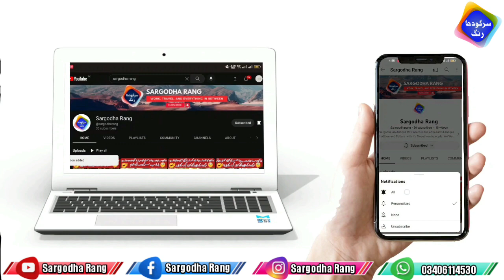Top 5 Places To Visit In Sargodha Punjab Pakistan || سرگودھا کے مشہور مقامات || Sargodha Rang...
Sargodha An Antique City Which is full of beautiful antique tradition and Culture  with it's Sweet lovely people. We Want to show you These Sweet people and Ful Colours of Sargodha
So.
We Started a Youtube Channel Named SARGODHA RANG In this Channel you can Find the antique culture of Sargodha and the beautiful colours of Punjab and we 'll Show the open hearted people of Sargodha

سرگودھا ایک قدیم شہر ہے جو خوبصورت قدیم روایت اور ثقافت سے بھرا ہوا ہے جس کے پیارے پیارے لوگ ہیں۔ ہم آپ کو سرگودھا کے یہ پیارے لوگ اور بھرپور رنگ دکھانا چاہتے ہیں۔
تو.
ہم نے سرگودھا رنگ کے نام سے ایک یوٹیوب چینل شروع کیا ہے اس چینل میں آپ سرگودھا کی قدیم ثقافت اور پنجاب کے خوبصورت رنگ دیکھ سکتے ہیں اور ہم سرگودھا کے کھلے دل لوگوں کو دکھائیں گے۔
تو آپ کیوں انتظار کر رہے ہیں ہمارے چینل کو سبسکرائب کریں اور ہمارے سرگودھا کی تازہ ترین اپڈیٹس کے لیے گھنٹی کے نشان کو دبائیں